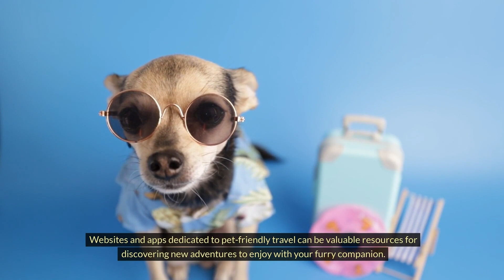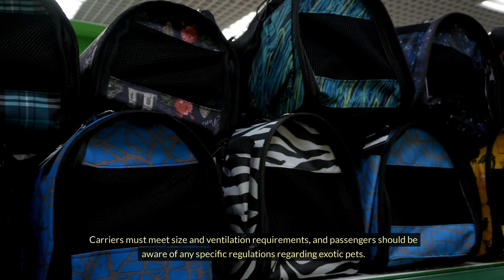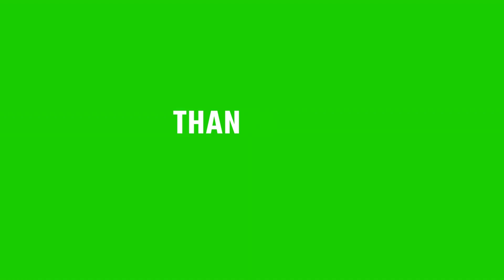Traveling With Pets Tips For A Stress-Free Adventure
TRAVELING WITH PETS - Here's a list of some of the best Amazon products for carrying your dog in a travel-friendly manner:

Pet Carrier Backpack: Look for a comfortable and well-ventilated backpack-style carrier that allows you to carry your dog hands-free while providing them with a safe and cozy space.

Soft-Sided Pet Carrier: Opt for a collapsible, airline-approved carrier with mesh panels for ventilation, multiple entry points, and a padded interior to keep your dog comfortable during travel.

Travel Water Bottle with Bowl: A portable water bottle with an attached bowl makes it easy to keep your dog hydrated while on the go, whether you're hiking, walking, or traveling.

Portable Dog Crate: Choose a lightweight, collapsible crate that is easy to set up and transport, providing your dog with a familiar and secure space when traveling or staying in hotels.

Car Seat Booster: For road trips, consider a car seat booster that elevates your dog to provide them with a better view while keeping them safely restrained with a harness.

Foldable Travel Dog Bowl Set: A set of collapsible silicone bowls is perfect for feeding your dog on the road. They're lightweight, compact, and easy to clean, making them ideal for travel.

Traveling With Pets Best Packing List For A Stress-Free Adventure. Travel Dog Bed: Invest in a portable, waterproof dog bed that rolls up or folds compactly for easy transport. It provides your dog with a comfortable place to rest wherever you go.

Pet Stroller: Ideal for small dogs or those with mobility issues, a pet stroller allows you to take your furry friend on walks or outings without them having to walk the entire way.

Reflective Dog Harness and Leash Set: Ensure your dog's safety during evening walks or hikes with a reflective harness and leash set that increases visibility in low-light conditions.

Travel Dog First Aid Kit: Be prepared for emergencies on the road with a compact first aid kit designed specifically for dogs, containing essential supplies like bandages, antiseptic wipes, and tweezers.

Therefore, it is prudent to use caution and exercise vigilance. Be sure to do your own research before investing in products. I only recommend products that I have personally tested and used myself. Keep in mind that the income and/or earnings representations provided are merely estimates of potential success. There is no guarantee that following such advice will lead to specific outcomes or results. Although experience can be useful, the success of businesses will depend on a variety of different factors. It is important to take into account other equally crucial elements that could make or break your outcomes, no matter how hard you work, or how much effort and dedication you put in, taking risks can be a necessary part of pursuing any business venture, however it is important to take calculated chances while doing so. Please be aware that I have taken all the necessary precautions to verify the information on this video is correct, However, I cannot guarantee that the listed websites are completely free from errors. It is important to note that I am not a Certified Financial Advisor, Travel Agent, Dietician and the recommendation provided here should NOT be taken as Legal Advice. It's essential to take the time to do your own research before taking any financial decisions - it can make a world of difference!

We have taken reasonable precautions and made reasonable efforts to ensure the accuracy of the material in this video, but we CANNOT guarantee that the platform(s) and company(s) referenced in this video are reliable